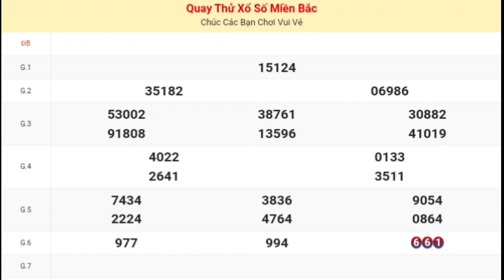XSMB | Quay Thử Kết Quả Xổ Số Miền Bắc P3 Hôm Nay Thứ 5 Ngày 10-08-2023